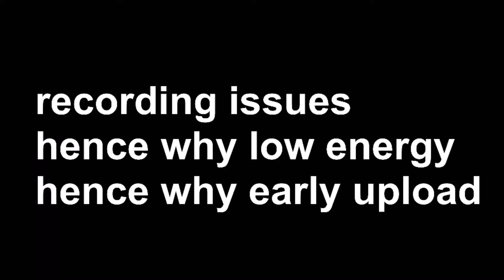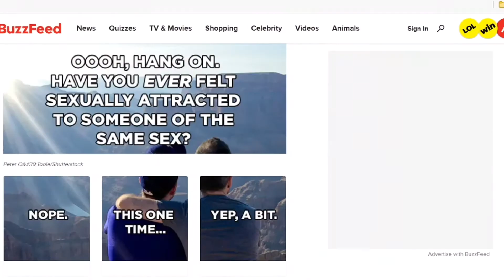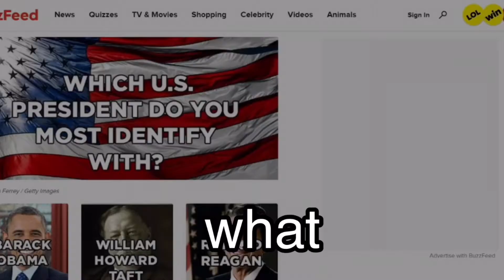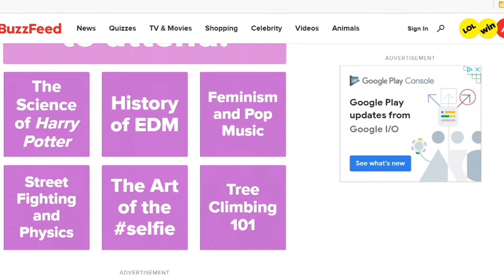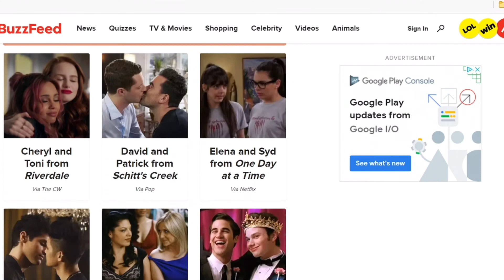Buzzfeed Quizzes Will Be The Death Of Me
yes i know this vid is small, boring and most likely an appetizer but deal with it, it's an early upload of course early uploads are gonna be mediocre, i uploaded this to more or less reset my schedule to give me more time on other personal stuff, hope y'all like it at least

Video Title: Buzzfeed Quizzes Will Be The Death Of Me

"what is the canine doing?" - aristotle